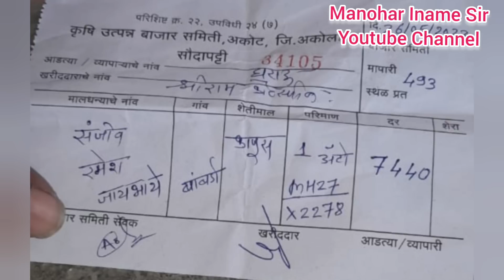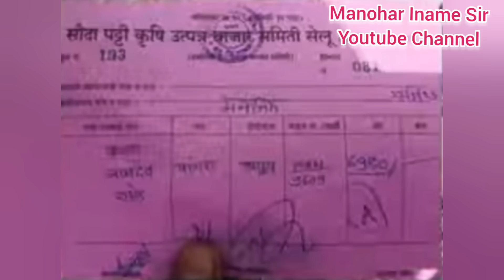27मे शनिवार दुपारचे ताजे Live कापूसभाव!Kapusbhavtoday!Cottonratetoday!Aajchekapusbhav!दोपहरकेकपासदाम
27मे कापुसभाव
27मे दुपारचे भाव
अकोट अकोला कापुसभाव
आजचे कापुस भाव
बुधवार बिडकीन बाजारभाव
आजचे कापुसभाव
27मे कापुसभाव
आजचे ताजे बाजारभाव
Cotton rate
Bidkin bajar
Aajche kapusbhav
मनोहर इनामे सर
इनामे सर
मनोहर सर
Manohar name sir
Iname sir
Manohar iname
Cotton price
शेतकरी video